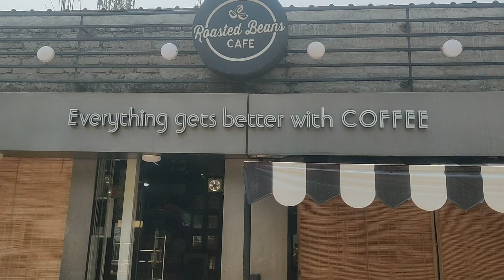Roasted Bears Cafe - Coffee Shop